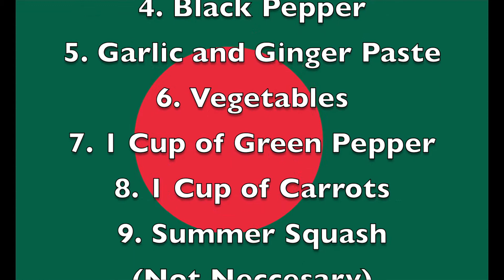Cooking Fish Kebab | ASMR | DesiKitchenByNaz!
Hello This Is me cooking Fish Kebab!